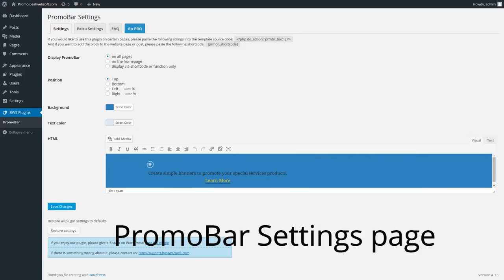PromoBar WordPress Plugin - Brief Overvew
This video contains a brief overview on PromoBar Plugin produced by BestWebSoft.

Use our plugin to display banners with necessary information on your website. Customization area will surprise you with a great settings options. You are able to select the possition of the banners (on all pages, on homepage only, or in any post/page/template the function or shortcode was added to), the colour of banner's elements, etc. PromoBar plugin allows you to share any kind of data with users, from launching a new product and service announcements, to special offer ads. So don't waist your time and try the PromoBar plugin right now.